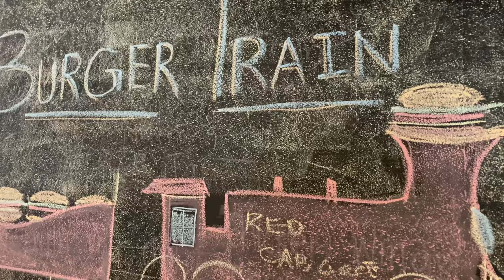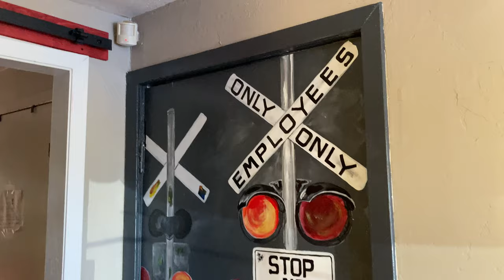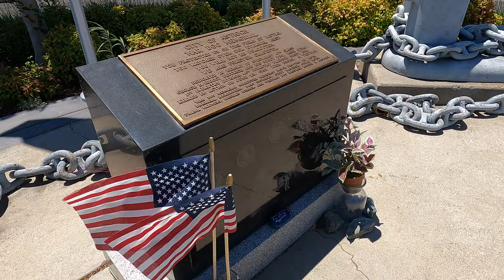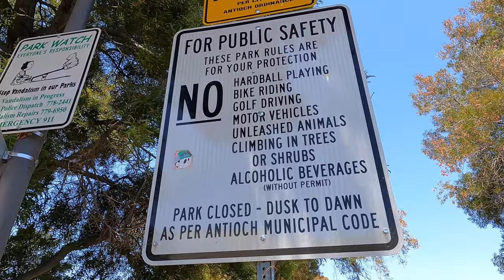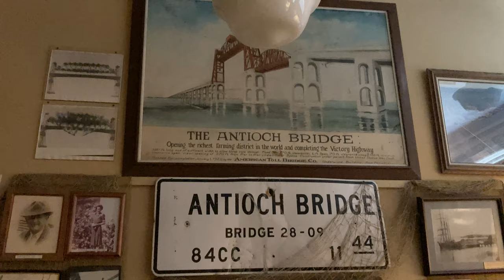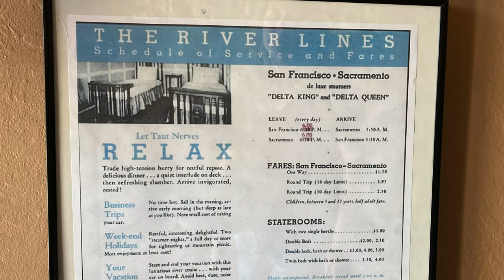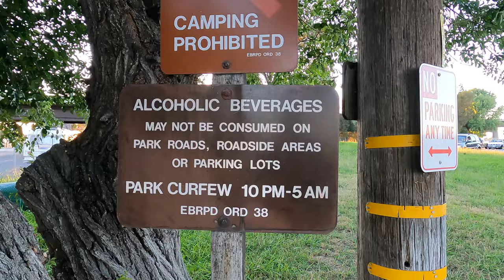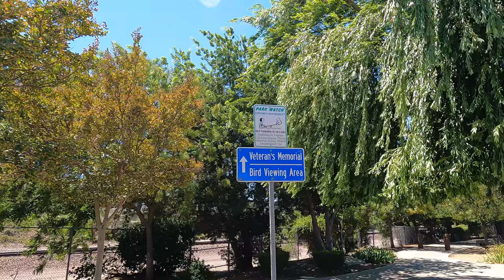AWESOME ANTIOCH, CA - RED CABOOSE RESTAURANT - HISTORICAL MUSEUM - COOL LOCAL HISTORY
Checking out the San Joaquin and Sacramento River Delta town of Antioch California. Lunch at the Red Caboose Restaurant. The Antioch History Museum located in the old original High School Building, antiochhistoricalmuseum.org

A lot of cool local history to be seen and learned here and the day would not be complete without watching the sunset over the San Joaquin River and behind the Antioch Bridge.